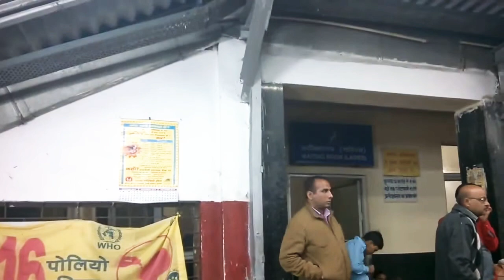Major Chaos at the Railway Station in India | Crazy Crowded Indian Railways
A crazy stampede was filmed at a train station in Mumbai, India, as hundreds of people battle to get onto a train. Second video is few minutes of wandering around in the overcrowded New Delhi railway station.